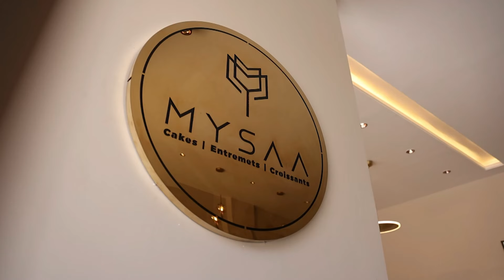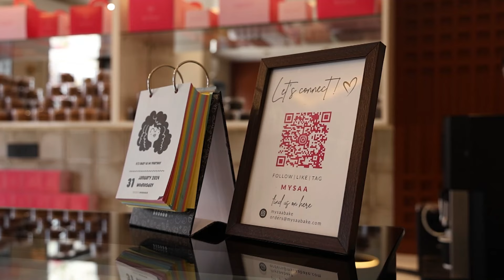नई शिक्षा नीति की वजह कई कॉमर्स कॉलेज के कई छात्र फेल, कॉलेज परिसर में किया प्रदर्शन